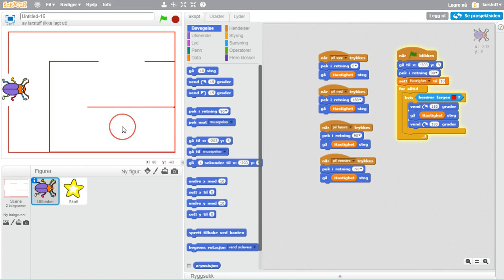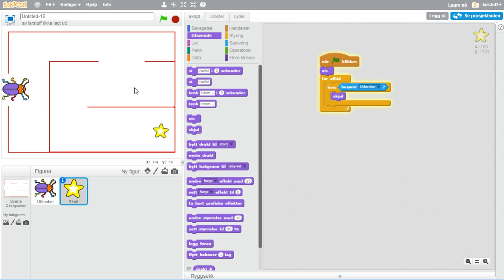06 Ordne starten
Ordne starten på spillet, slik at billa starter der den skal, og skatten vises igjen